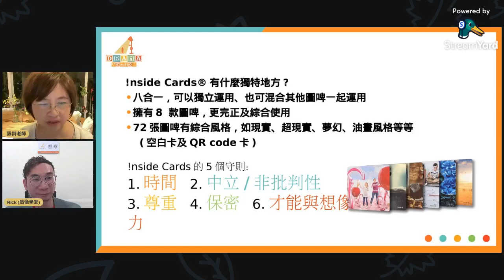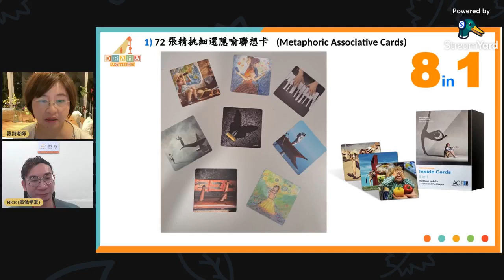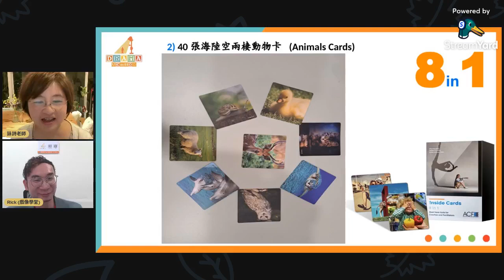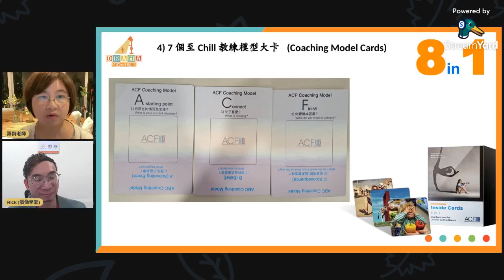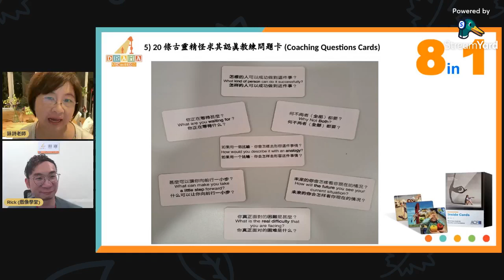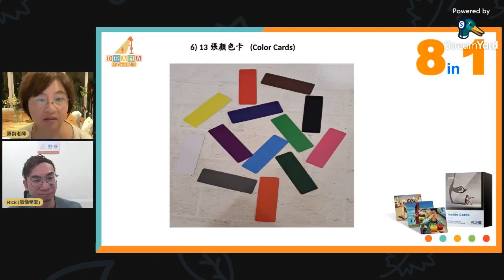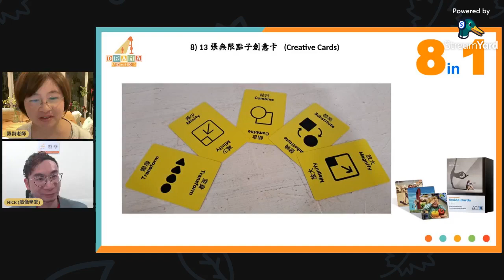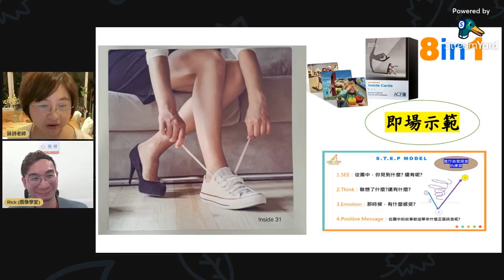「!nside Cards®️」介紹與訪談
!nside Cards®️於2021年誕生，是集合8種不同牌卡的教練及輔導引導工具卡。
全部牌卡可獨立運用，也可以結合在一起。
這次訪談特別邀請到周煐傑 Rick CHOW老師來介紹這套牌卡。
到底有哪些內容？又可以如何運用呢？
歡迎線上收看！